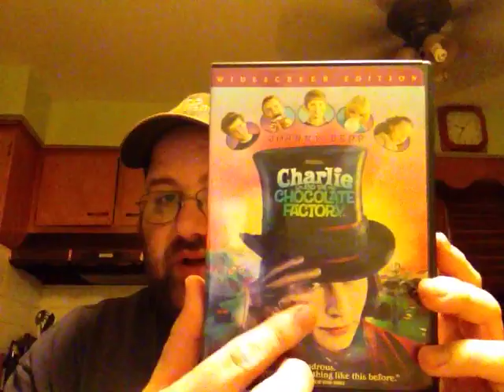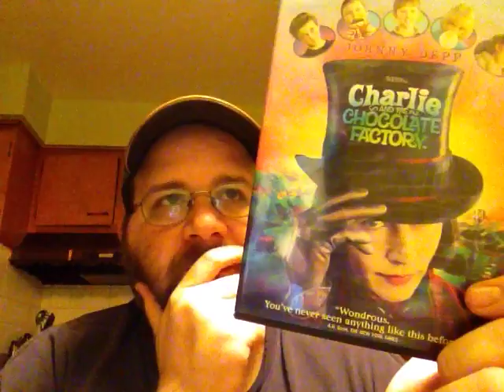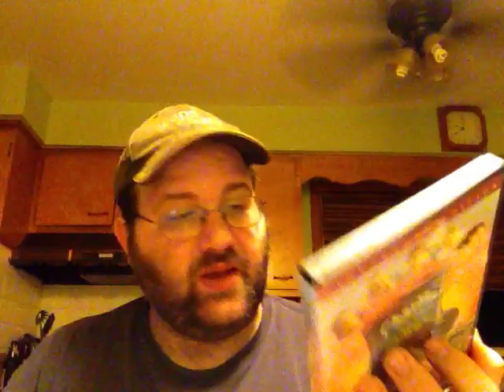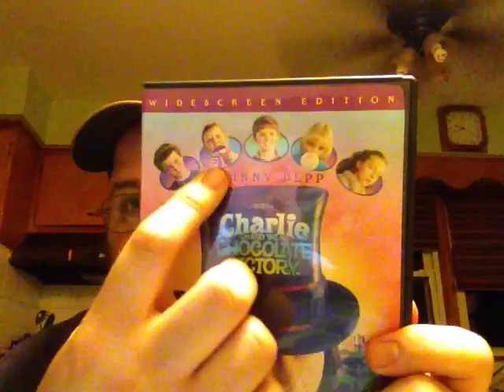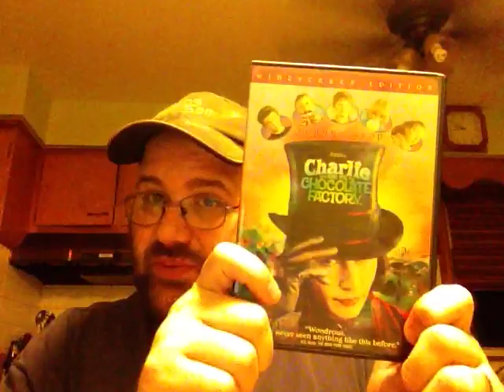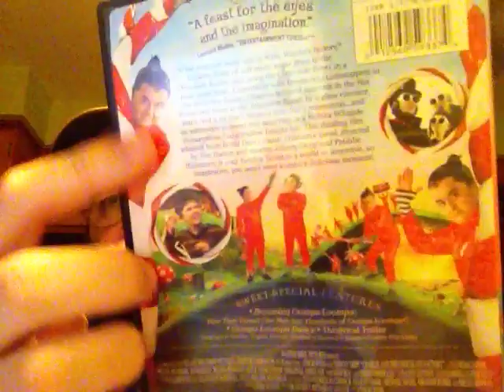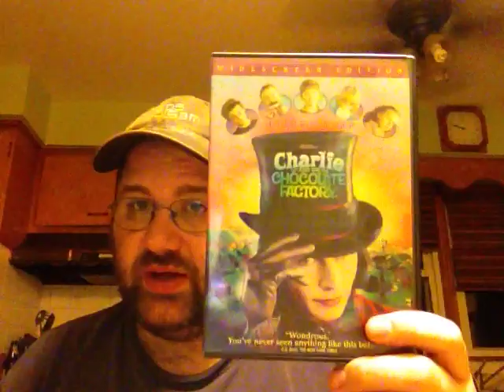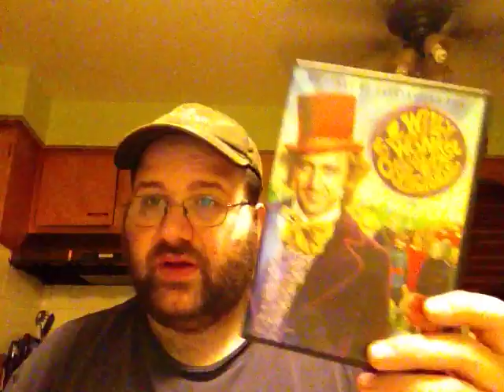Original Vs Remake tag response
O'l Roger D over at Channel Donstar tagged me (quite a while ago) and forced me to choose between an original film and it's remake. Let's talk some Will Wonka.